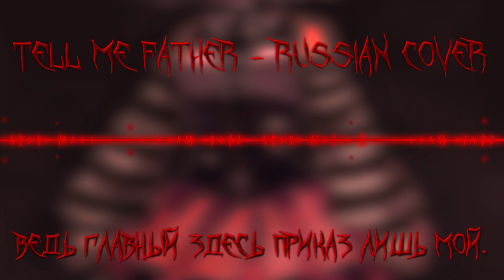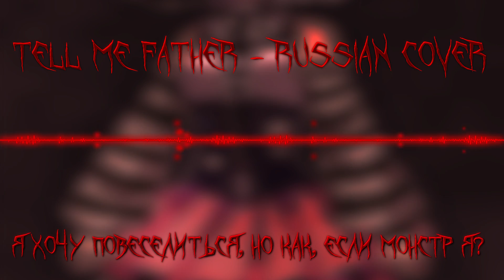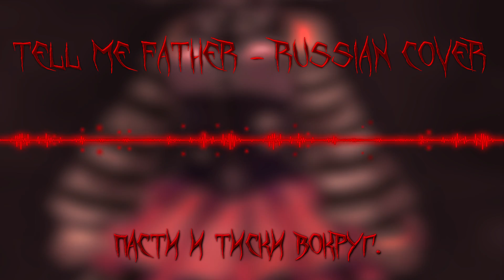(FNAF Song) MiatriSs - Tell Me Father (Russian Cover)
▅▅▅▅▅▅▅▅▅▅▅▅▅|РАЗВЕРНИ ОПИСАНИЕ|▅▅▅▅▅▅▅▅▅▅▅▅▅
♪ ♩ ♫ ♬║Danvol - Композитор, певец, пианист, звукарь║♬ ♫ ♩ ♪
Это перезалив кавера, я очень благодарен девушке, которая помогла мне озвучит эту песню на русском.
★Danvol (Анимация и Субтитры)★
►Текст песни◄

Жизнь…(Жизнь) Тупик…(Тупик)
Не сойти мне с этого пути.(С этого пути)
Всё…(Всё) Конец…(Конец)
В моём плаче смысла не найти.(Смысла не найти)

Скажи мне, папа,
Одну оставил ты меня?
Пришлось самой мне выживать,
Скорей спаси меня.

Ответь мне, папа,
Мне не найти себя?
Ведь после инцидента
Жизнь - словно в фильме я.

И теперь надеюсь, что
Боль исчезнет навсегда.
И создатель моей жизни
Признаёт меня.

Не возись теперь со мной,
Ведь главный здесь приказ лишь мой.
Папочка, прошу
Избавься от грехов!

Ну же ответь мне
Зачем надел мне кандалы?
Не будет ярче мир
Без планов злых твоих?

Объясни мне, папа,
Почему не вижу солнца я?
И мои братья стали
Роботами навсегда.

Ох, моё маленькое дитя,
Я не хотел на части разорвать
Твой разум и душа - проект, который судьбы похищает без надежд.

Меня смущает то, что натворил
Я ненависти груз давно забыл.
Прошу прости, смог я осознать
Но жизнь уходит в тень:
Как истину познать?

Я хочу повеселиться, но как,
Если монстр я?
Тюрьма, где я заключена,
Поглотила меня.

Изломление, модуляция
Страшное место, аннигиляция.
Пасти и тиски вокруг.
И как забыть тебя смогу я?

Наши чувства, папа,
Увы, не так сильны.
Мы должны с тобой вперёд идти,
Представив целый мир.

Но я не злая,
Обиды больше нет.
Ну же обними свою дочурку
Я – твой друг.